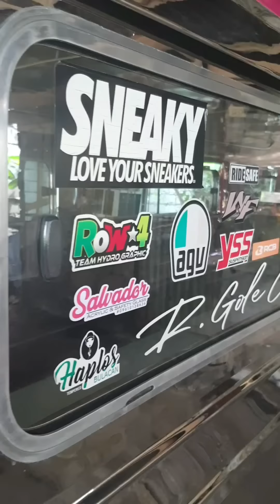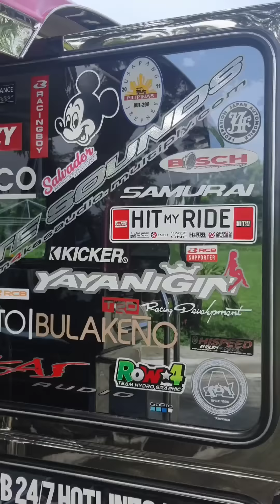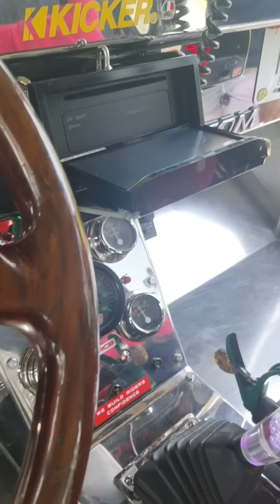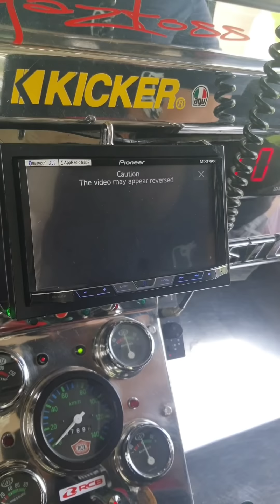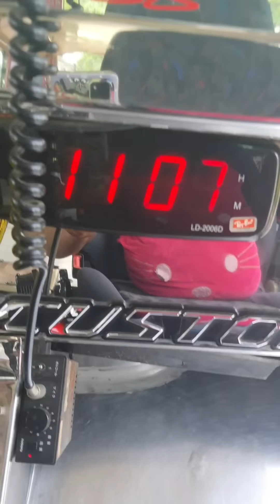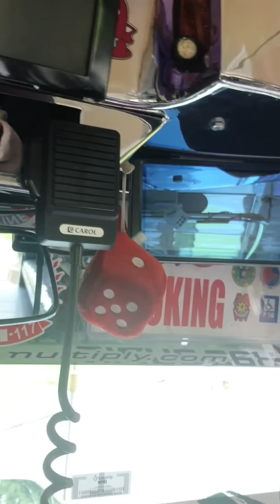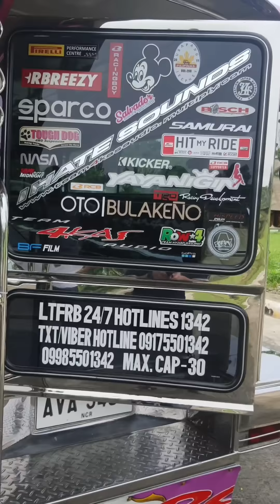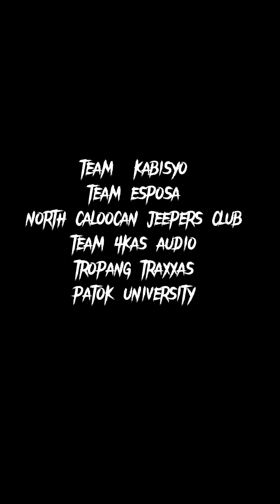PRIDE of STA.MARIA BULACAN MUSMOS JEEPNEY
Beats Prod by Flame beats

Rheiniel Theodoro Cruz
Owner of MUSMOS JEEPNEY

For Jeepney Rentals kindly message him on his Fb page;

TEAM KABISYO
TEAM 4KAS AUDIO
TROPANG TRAXXAS
TEAM ESPOSA
NORTH CALOOCAN JEEPERS CLUB
HATAW PATOK NOVA BLUMENTRITT FB PAGE

PATOK UNIVERSITY ADMINS:
BOSS PAULZKIE
BOSS IKINGSKIE
BOSS WIL OF WABSCENE

PATOK CULTURE
PATOK KINGS
PATOK NA JEEP FB PAGE
PATOK JEEPNEYS OFFICIAL GROUP

SPENCER DALENA OF 7BEATS EXCLUSIVE

FOR MORE HATAW AND PATOK JEEPNEY VIDEOS

MARAMING SALAMAT KAJEEPTRIP!